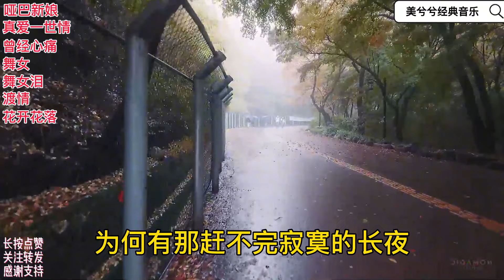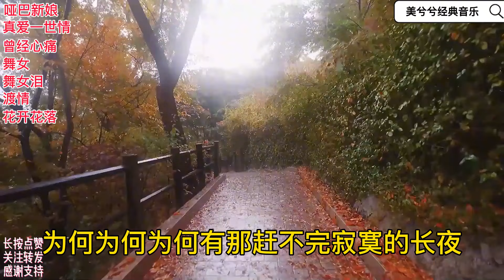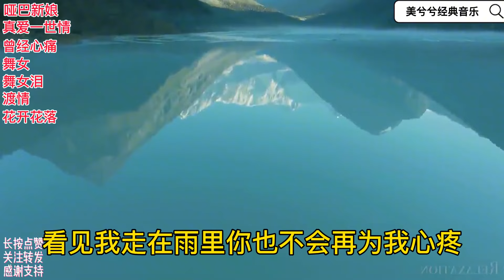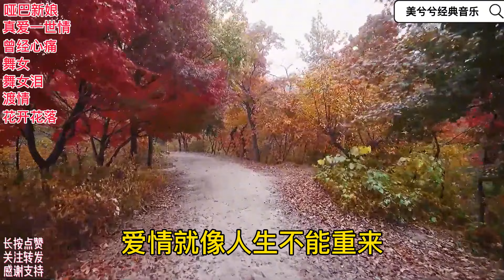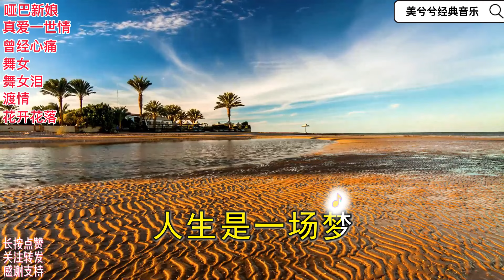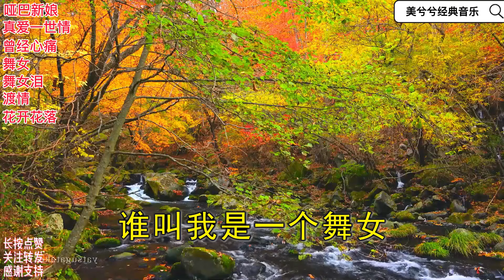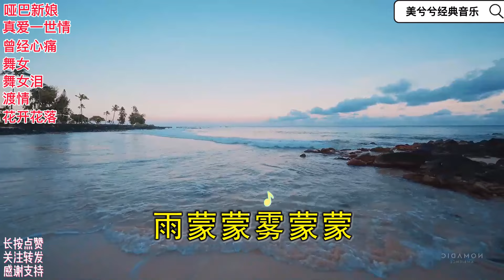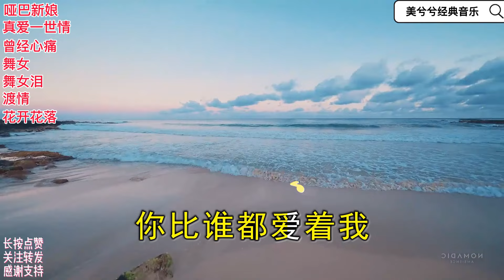原唱真好听《哑巴新娘》《真爱一世情》《曾经心痛》《舞女》渡情